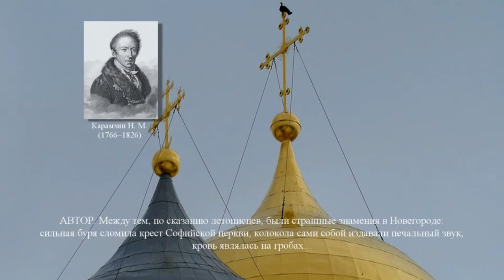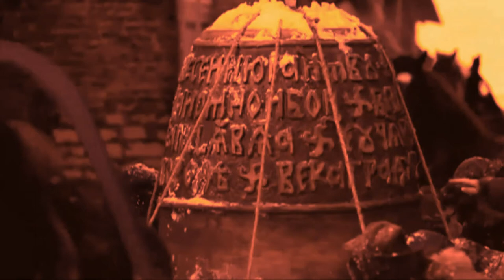Олег Богомолов в роли Автора в опере-предании "Покорение Новгорода".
1. Звонили звоны в Новгороде (1 действие). Слова Николая Карамзина. (0:00)
2. Напутствие Феодосия (1 действие). Слова Антона Дельвига и Николая Карамзина. Исполняет Виктор Мельников (Феодосий). Текст читает Олег Богомолов. (2:03)
3. Сцена битвы (3 действие).  Слова Александра Одоевского и Кондратия Рылеева. Исполняют Лариса Богатырёва и Владимир Сидоров. Текст читает Олег Богомолов. (3:43)
4. Прощание с Вечевым колоколом (4 действие). (8:03)
Музыка Владимира Сидорова. Аудиостудия Магнитогорской консерватории. 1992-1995 гг.

Ссылки по теме:

Звонили звоны. Русская народная песня. Аранжировка Владимира Сидорова.

Напутствие Феодосия. Слова Антона Дельвига и Николая Карамзина.

Сцена битвы.  Слова Александра Одоевского и Кондратия Рылеева.

Радио "Магнитогорск музыкальный". Страницы звучащей истории. «Магнитогорская государственная хоровая капелла под руководством Семена Эйдинова. Записи 50-60-х гг.» Авторы и ведущие – Владимир Сидоров и Олег Богомолов. 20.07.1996.